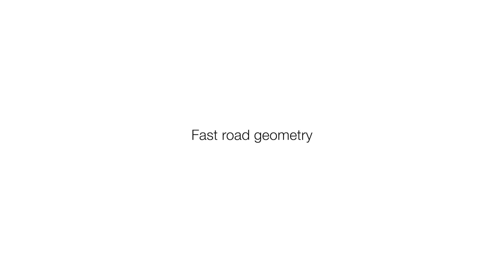The OPEN WI.DE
The new OPEN WI.DE with Gerard Vroomen and Andy Kessler in the beautiful forests around Basel, Switzerland.